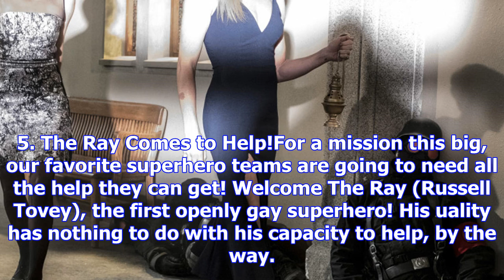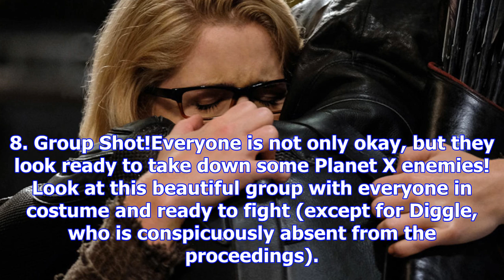Cw arrowverse crossover photos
Superheroes unite! The annual CW Arrowverse crossover is only a little over a week away and the firs...